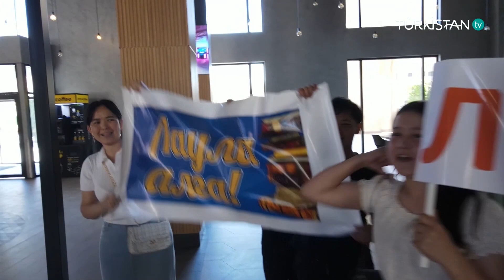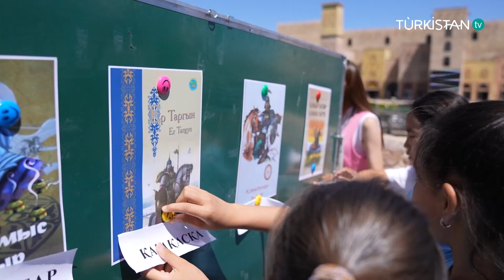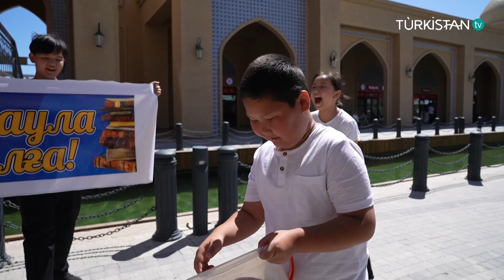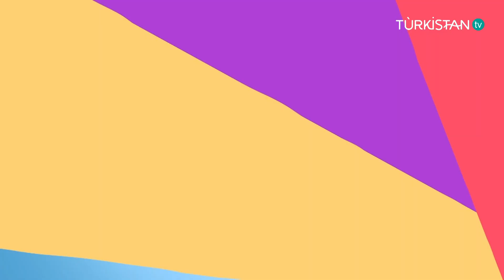"Keruen quest" балалар шоуы